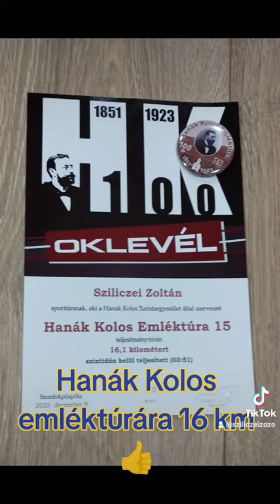Hanák Kolos emléktúrára 2023